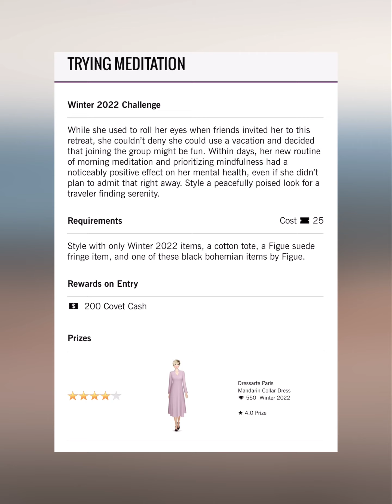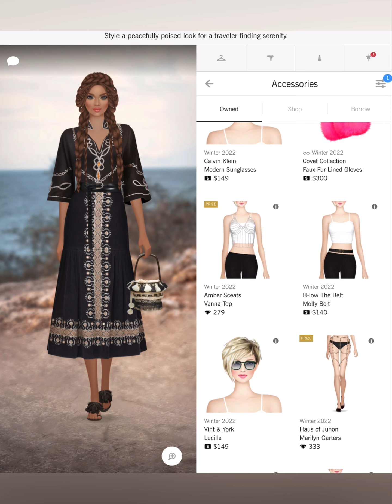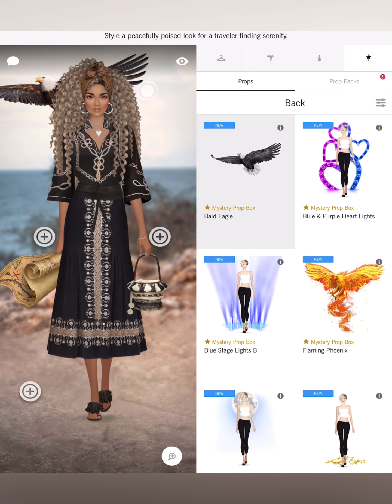Trying Meditation - Covet Fashion Design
Badgley Mischka
Baja East X Hudson
Boa Tranchi
Basta Surf
Bastet Noir
BCBGMAXAZRIA
Be & D
Bella Belle
Bella Luxx
Bindya
Bing Bang
Black Orchid
BLANKNYC
Blue Pearl By Allen Schwartz
Blumoss
Bohn Jsell
Botkier
Brooklyn Heavy Metal
Dalla Nonna
Daniella Shevel
Dannijo
Darby Scott
Dauphines of New York
David Isaac
DEPLOY
Diana d’Orville
Dinosaur Designs
DL1961
Dolce Vita
Donna Mizani
Dori Csengeri
Doves by Doron Paloma
Dressarte Paris
Druis
Fabryan
Fabula & Tales
Faherty Brand
Fallon
FAME AND PARTNERS
FAY & SOLAS
Feather.M
Figue
Flor de Maria
Florian London
Foley + Corinna
For Love & Lemons
Forme Millinery
Framework
France Luxe
French Connection
Frends
Freya
Frye
Frye & Co.
L’afshar
L’Atelier de Charlotte
La Soula
Lady L. Vintage
LAMARQUE
Lane+Lanae
LaPina by David Helwani
Laruicci
LAS Jewelry
Laundry by Shelli Segal
Laurel DeWitt
Lauren Merkin
Leigh NY
Lele Sadoughi
Liam Fahy
Lily Jean
Lionette NY
Lizzy Gee
Lora Gene
Louise Et Cie
LP33.3
Luisa Spagnoli
Lulu In Chains
LUV AJ
Maartje Dijkstra
Mabel Chong
Madison Harding
Majesty Black
Mara & Mine
Mara Hoffman
Marita Moreno
Masabni
MASLAVI
MATEO
Maya Jewelry
McKenzie Liautaud
MCM
Me Too Shoes
Meghna Jewels
Meskita
Messeca
MICHAEL KORS
Miguel Ases
Miguelina
Miista
Mina + Olya
Minnie Mortimer
Mirta
MISASSEMBLED
MISCHA
Misha Vaidya
Modern Vintage
Moni & J
Monika Csutak
Monzlapur
MOYNA, New York
Mystique
Obakki
Officina Del Poggio
Olcay Gulsen
Oliver Kelly
One33 Social
OPR Eyewear
Organic By John Patrick
Oryany
OTHERWORLD
Oye Swimwear
Oyemwen
Parker
Peony
Peter Som
Piamita
Piper & Skye
Pitusa
Plenty by Tracy Reese
Point Zero
Pritch Adventures
PRITCH LONDON
Rachel Zoe
RAEN
Rafe New York
Rails
Ramy Brook
RAOUL
Rebecca Minkoff
Rebecca Taylor
Rebecca Vallance
Reese+Riley
Reve de Rive
Revo
Rodrigo Otazu
Ronny Kobo
Rory Beca
Rosamen Bado
Rowley Eyewear
SACHIN & BABI
SACHIN & BABI NOIR
Sadeem
Sai Sankoh
Sara Designs
Sarah J Curtis
Sargossa
Shaffer La
She + Lo
Shoedaism
Shoes of Prey
Shoshanna
Sigerson Morrison
Silly Shiny Diamonds
SJOBECK
Sofia Fima
SOH
Soleil Cashmere
Soxxy
St. Studio
Stella Valle
STELLAR
Stello
Stephanie Gottlieb
Stephanie Kantis
Stevie Boi
Sunday Somewhere
Susanna Chow
Susurro
Suzanna Dai
Svelte Metals
Tamara Mellon
Tart Collections
Tenby
Terani Couture
Those Blanc
The Cambridge Satchel Company
The Ethiquette
Theia
Thomas Sabo
Three Dots
Three Floor
Time’s Arrow
Tiny Ink
Torn By Ronny Kobo
Tracy Reese
Trina Turk
TT Beach
Tuleste
Twenty
Tyler Rose
Ukulele
Understated Leather
United Nude
VANA
Veda
Veronica Beard
Victory Optical
Vince Camuto
Vint & York
Vita Fede
White + Warren
Will-ahsi
Wren
Yigal Azrouel
Yosi Samra
Yousef Al-jasmi
Yumi Kim
Zaiken Jewelry
Zenosyne
Zero Degrees Celsius
Zimmermann
Zynni Cashmere